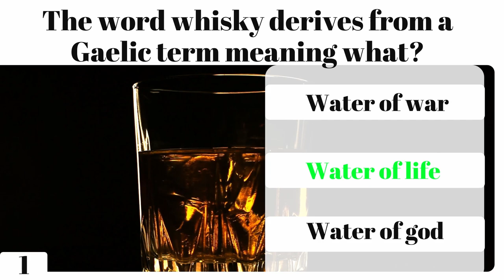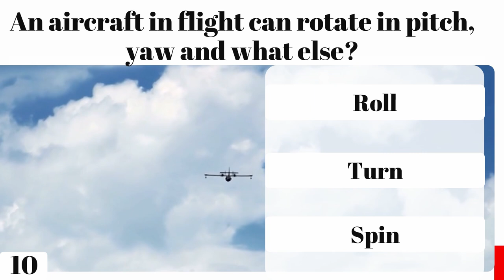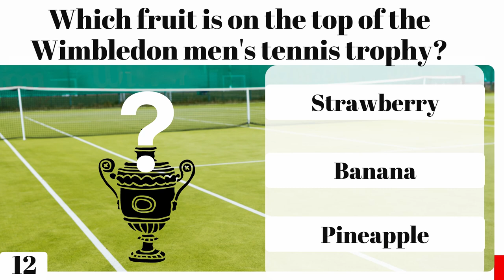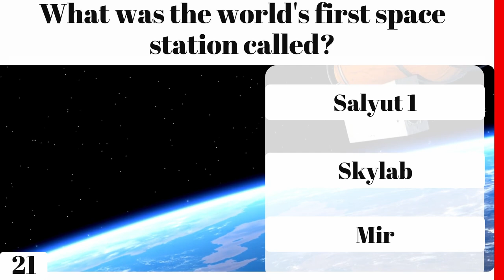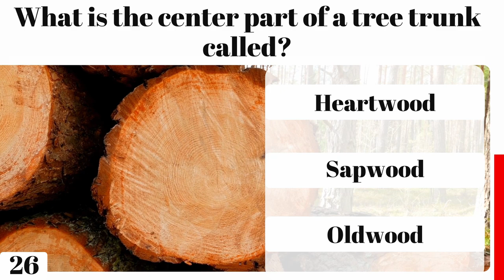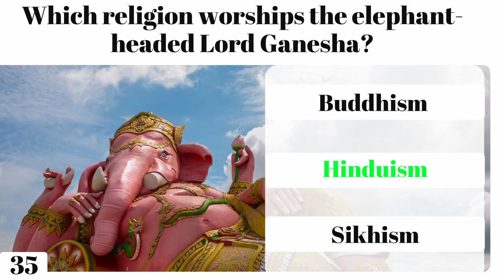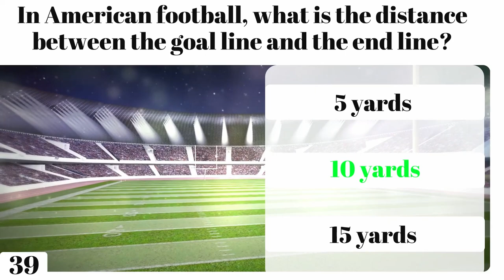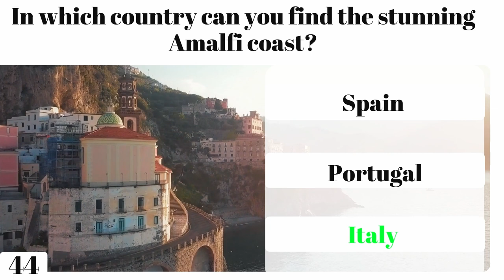Who Can Get 100% On This Hard Trivia Quiz? Only A Genius at Trivia?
Do you consider yourself a genius at trivia? Are you ready to put your knowledge to the ultimate test? In this tough trivia quiz game, I challenge you to answer 50 multiple-choice questions in just 10 seconds each.

But be warned, this quiz is not for the faint of heart. I've designed it to be hard, and only the most knowledgeable and quick-witted players will be able to get 100% correct. Do you think you have what it takes to be the first to get a perfect score?

This is  trivia quiz #20

50 multiple choice questions. 10 seconds to answer each question.

How many did you get right? Did you learn something new?